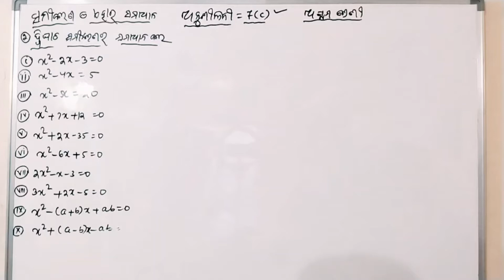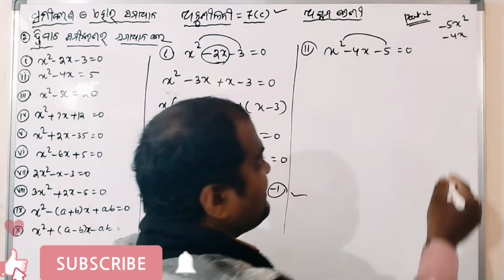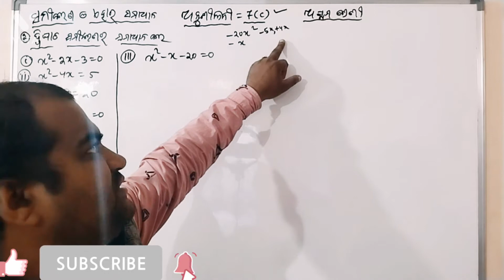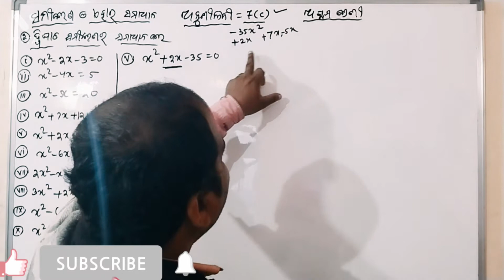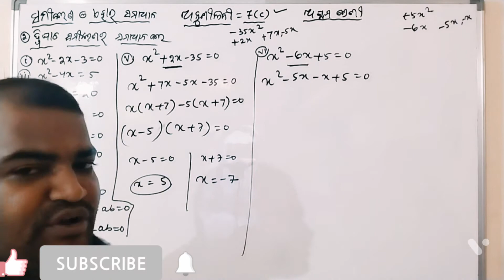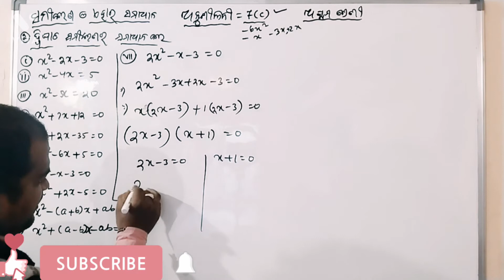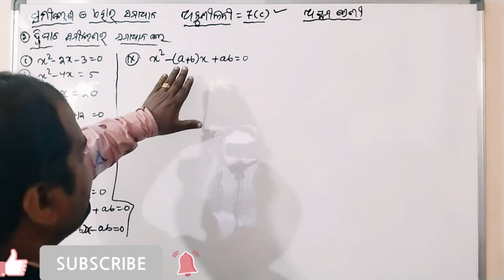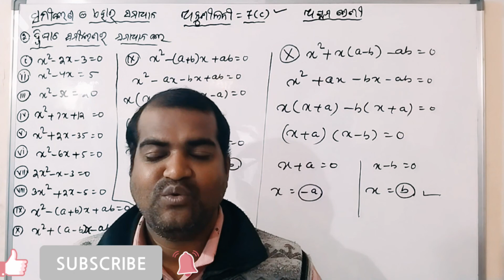8th Math Exercise 7C Odia Medium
8th Math Exercise 7C Odia Medium